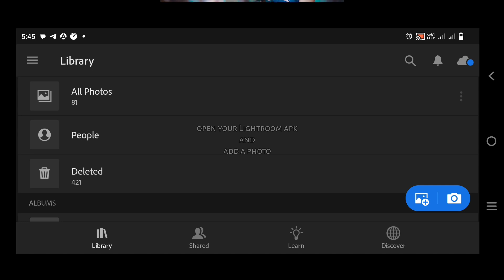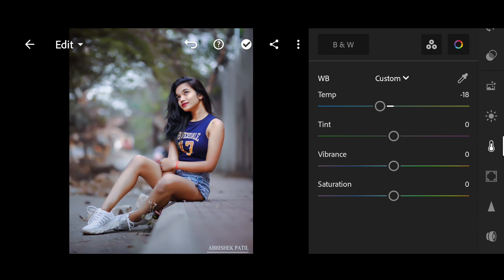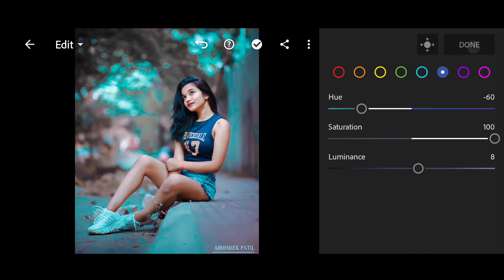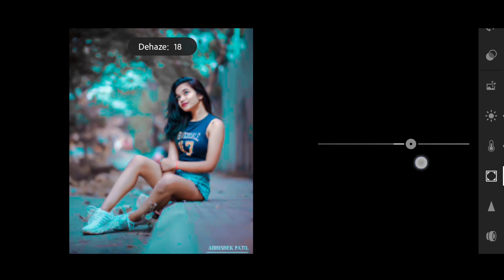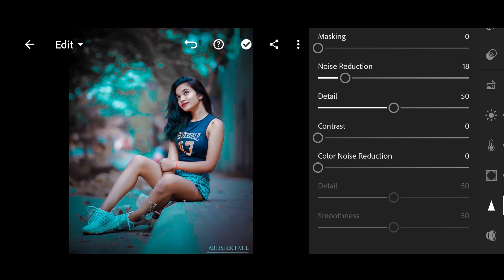Blue and brown effect Lightroom photo editing//preset download free//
.OR.